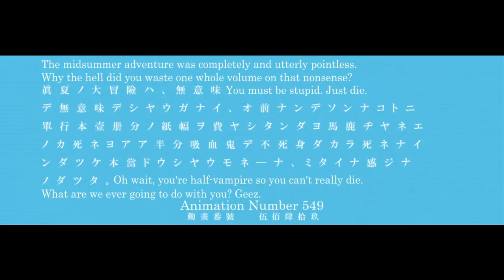I-Italian otoko ka?!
Anime is steins;gate